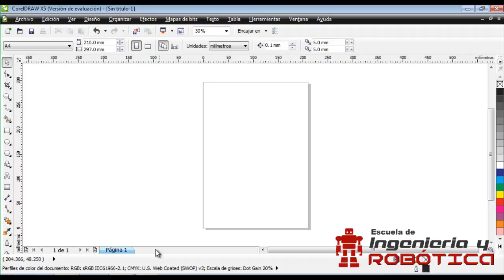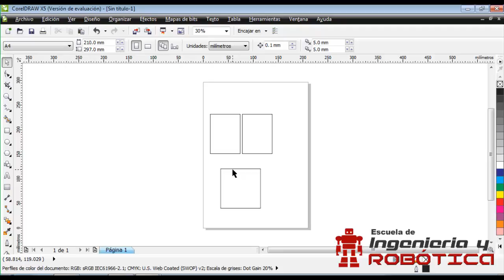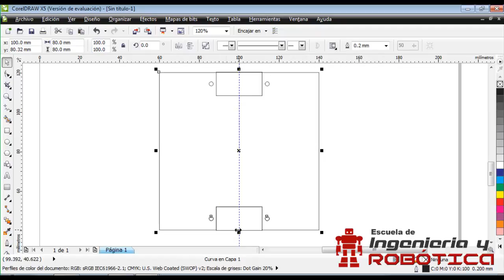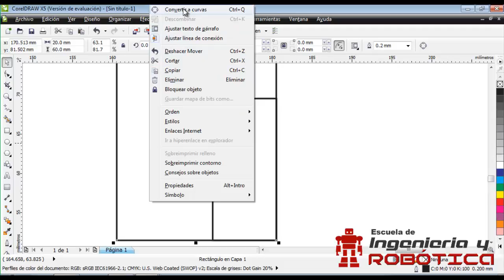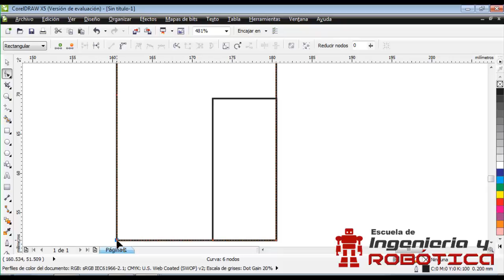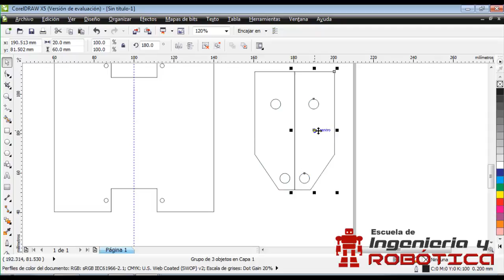Curso Diseño Mecánico de robots en Corel Draw # 20 - Diseño de un simple robot bípedo